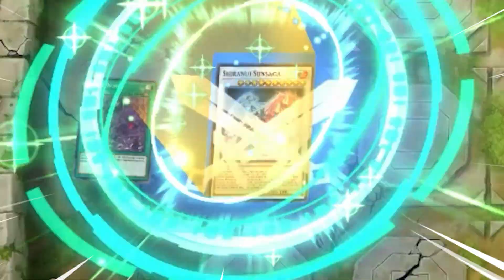Zombies vs Waifus!! [Yu-Gi-Oh! Master Duel]